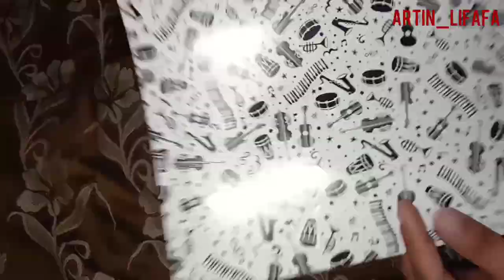DIY Ice cream box ||old to new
Hey guys...
As you guys already know my channel will provide you so many things at one step😁
Change your box into something amazing

For more such stuff follow my